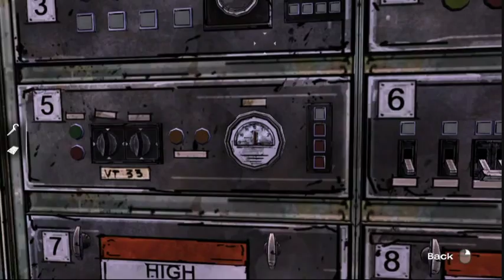The Walking Dead Season 1 Episode 3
Scumbag Bastich